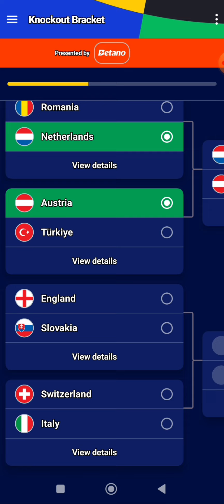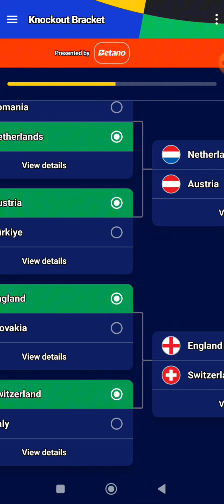obstawiam kto wygra euro po fazie grupowej